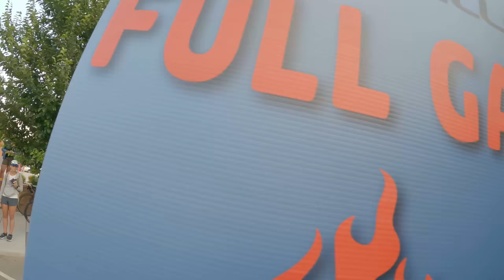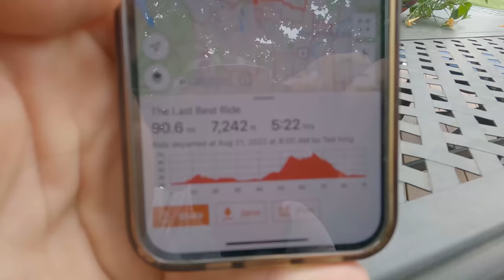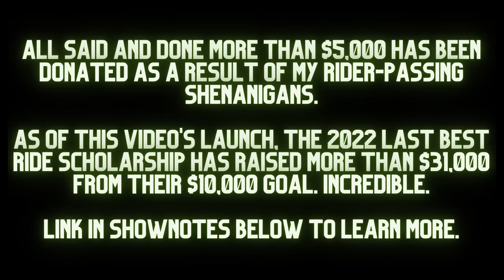The Last Best Ride Challenge -- Turning Nothing Into Something Great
Let's make lemonade from lemons. I'm in a place where I can't compete right now, but I still love riding my bike. So I started 30 minutes behind the long course riders at The Last Best Ride gravel event in Whitefish, Montana and decided to donate $1 to TLBR scholarship for every rider I passed. I didn't know if it would be 3 riders, 30, or 300.

Tag along to see how it all shakes out in what turned into an incredibly benevolent and uplifting day.